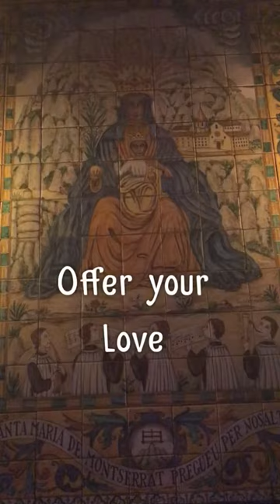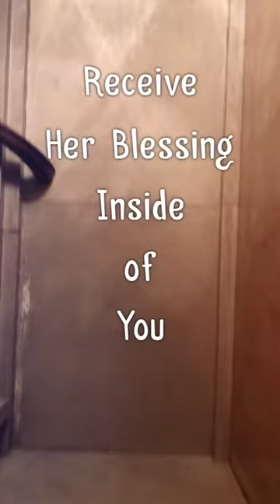Black Madonna✨Montserrat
Montserrat, Spain

Purify your Heart
Fill your Mind with Peace
Offer your Love